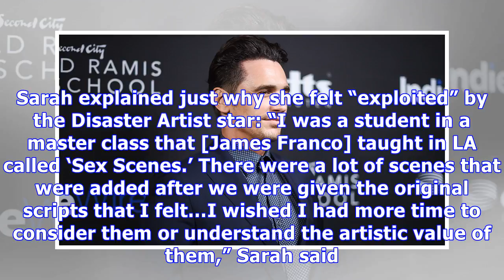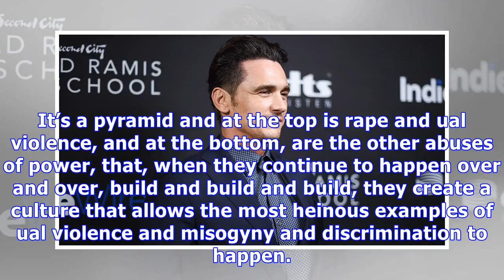James Franco: Ex-Student, 26, Felt ‘Exploited’ While Doing Nude Scenes — He ‘Abused His Power’